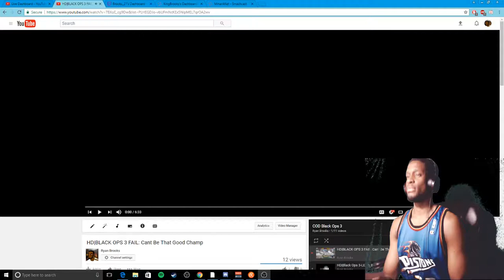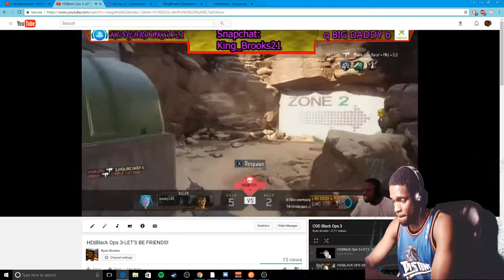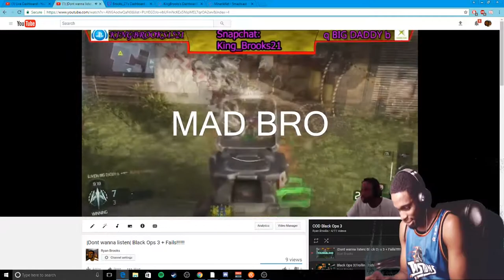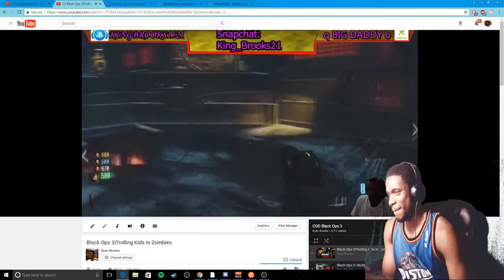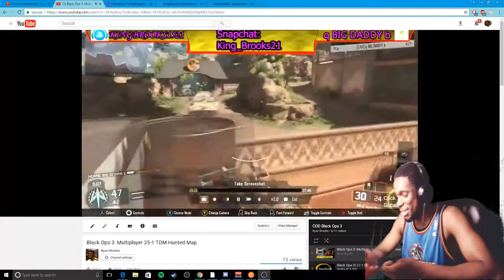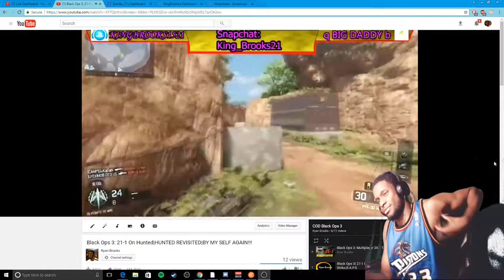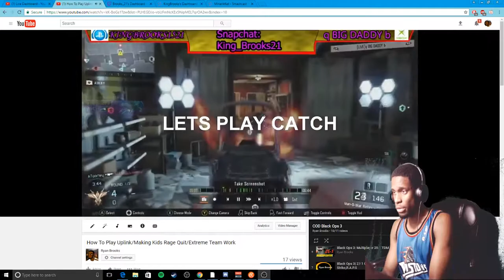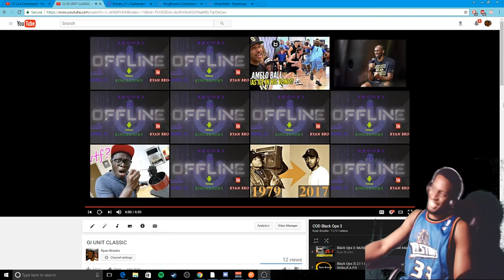Uncut Unedited GREATNESS PERSONIFIED Reactions 1